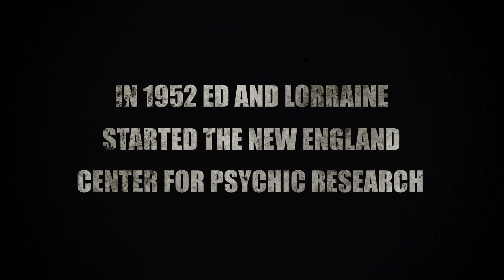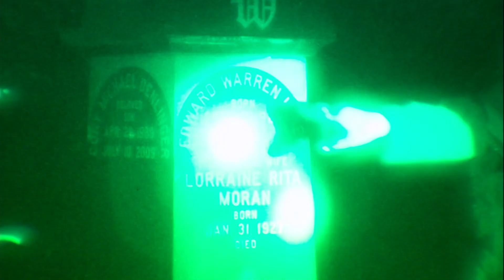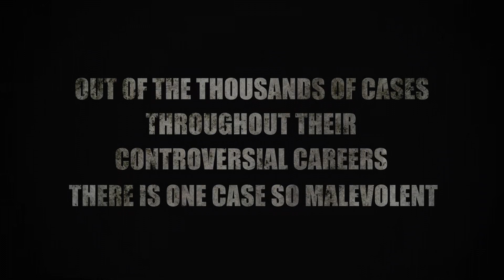Ed & Lorraine Warren - A Life in Demonology | Chaos Stories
Welcome to the official YouTube Channel of Chaos Stories.

We tell stories which are long forgotten and are very rare paranormal incidents that has been a mystery for a long period of time.
Strange paranormal occurrences, occult science & black magic practices and ghost stories are are very mysterious and we need to get into the depth of it. This channel has been started to support all those curious minds who wants to know about these facts in depth and also are willing to share their knowledge with us.

These stories are generally mythological and untold. Some stories involve gruesome and bizarre murders, sensational crimes, unsolved mysteries, unidentified objects, paranormal haunted experiences and some rare historical incidents. We hope you enjoy our videos.

Edward Warren Miney (September 7, 1926 – August 23, 2006)[citation needed] and Lorraine Rita Warren (née Moran; January 31, 1927 – April 18, 2019) were American paranormal investigators and authors associated with prominent cases of hauntings. Edward was a self-taught and self-professed demonologist, author, and lecturer. Lorraine professed to be clairvoyant and a light trance medium who worked closely with her husband.
In 1952, the Warrens founded the New England Society for Psychic Research (NESPR), the oldest ghost hunting group in New England. They authored many books about the paranormal and about their private investigations into various reports of paranormal activity. They claimed to have investigated over 10,000 cases during their career. The Warrens were among the first investigators in the so-called Amityville haunting. According to the Warrens, the NESPR uses a variety of individuals, including medical doctors, researchers, police officers, nurses, college students, and members of the clergy in its investigations.
Stories of ghost hauntings popularized by the Warrens have been adapted as or have indirectly inspired dozens of films, television series and documentaries, including 17 films in the Amityville Horror series and seven films in The Conjuring Universe.
Skeptics Perry DeAngelis and Steven Novella have investigated the Warrens' evidence and described it as "blarney". Skeptical investigators Joe Nickell and Benjamin Radford concluded that the better known hauntings, Amityville and the Snedeker family haunting, did not happen and had been invented.
According to the Warrens, in the year 1970, two roommates claimed their Raggedy Ann doll was possessed by the spirit of a young girl named Annabelle Higgins. The Warrens took the doll, telling the roommates it was "being manipulated by an inhuman presence", and put it on display at the family's "Occult Museum". The legend of the doll inspired several films in the Conjuring Universe and is a recurring leitmotif in many others.